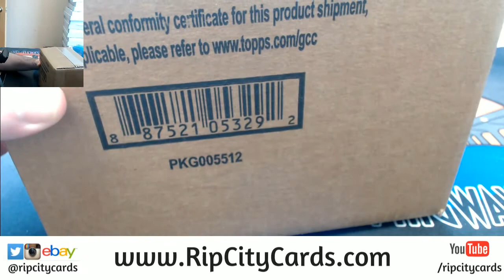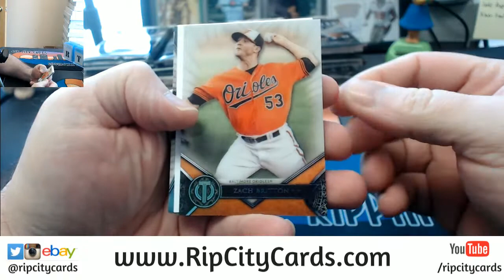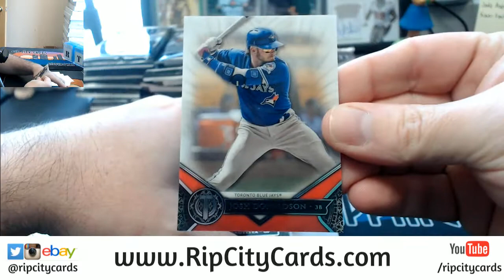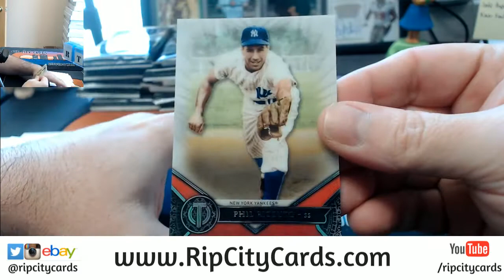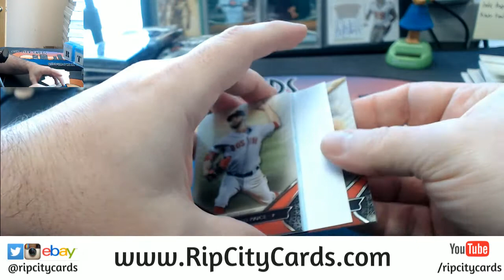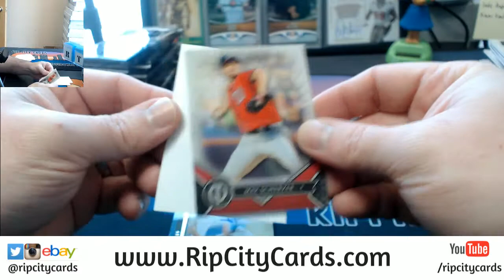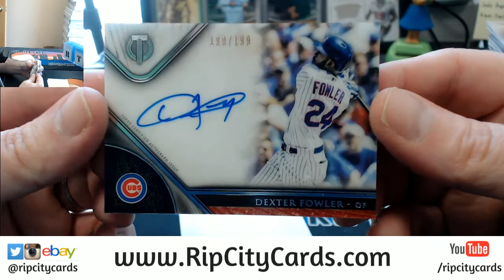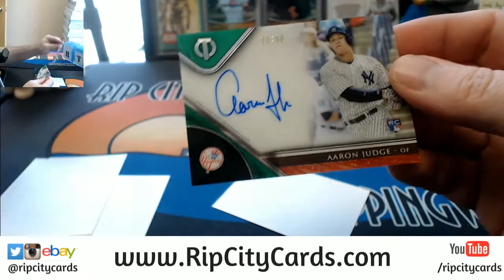2017 Topps Tribute Baseball 4 Box Case EBAY #2